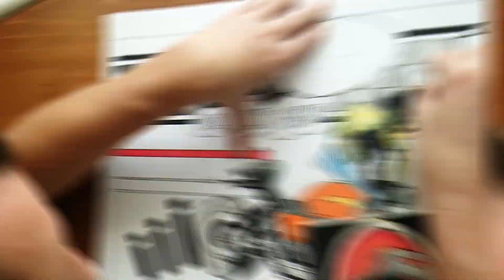video * Dessins * | Magic Colors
all the info from my channel on MonAnnéeSurYouTube

  - By David.